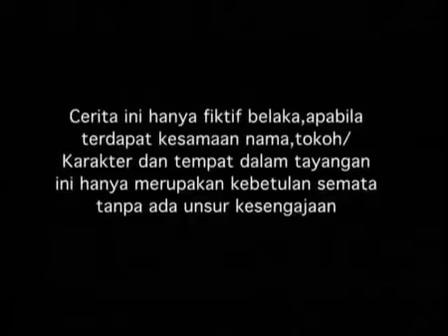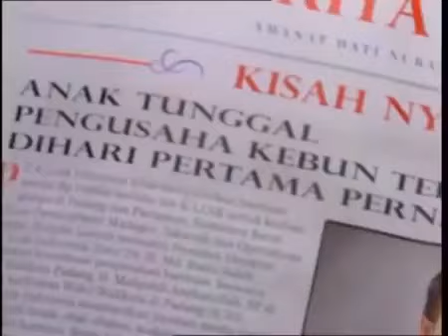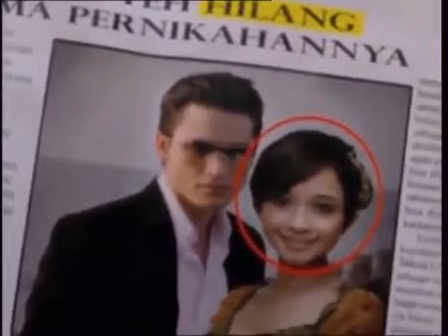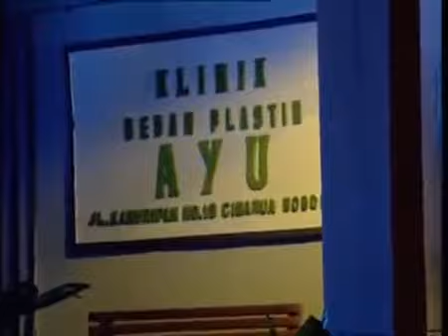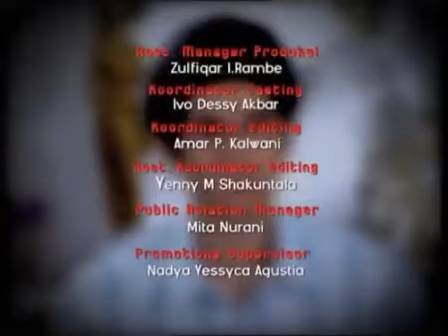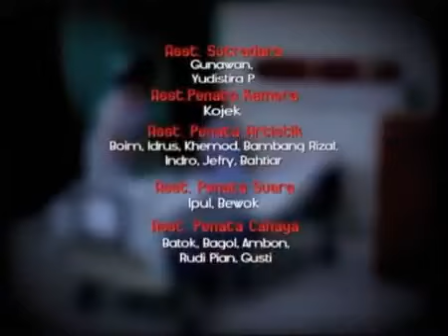FTV Laudya Cynthia Bella & Indra Brugman Api Cinta